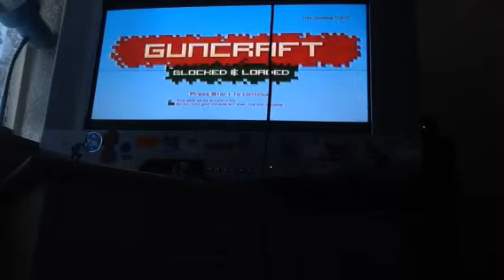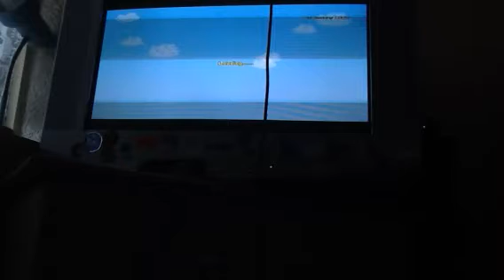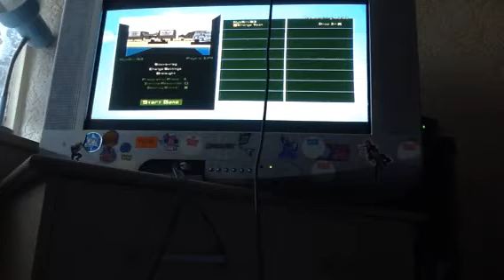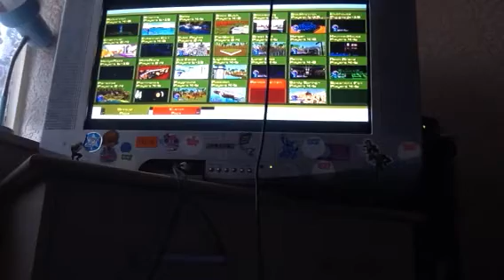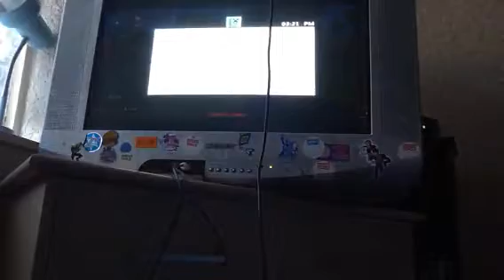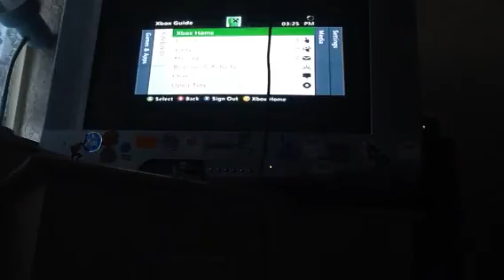GunCraft - Annoying Enemies{32}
Welcome to a series called GunCraft. This series will be about me building a world and trying to survive from evil enemies.

In this video I try to survive from evil enemies and I manage to turn of Preparation Phase.

Next Episode will be out on Thursday.